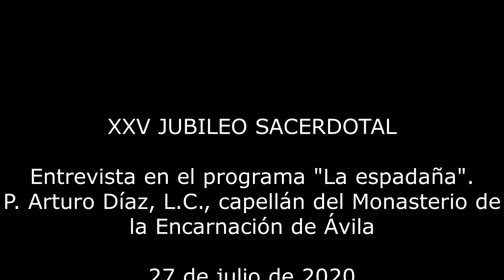XXV JUBILEO SACERDOTAL. Entrevista. 27.VI.2020. Mons. Alberto José González Chaves